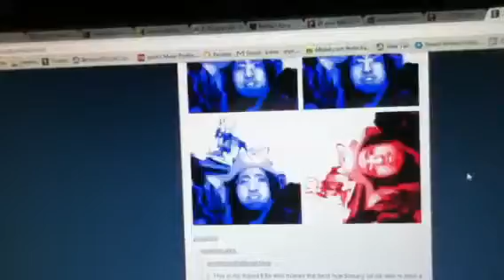You're a dragon elta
Right round